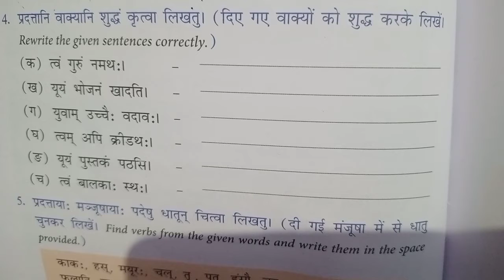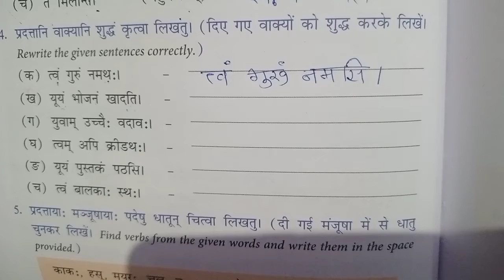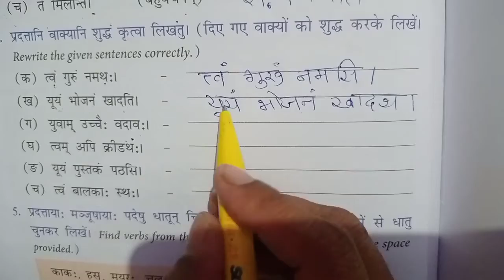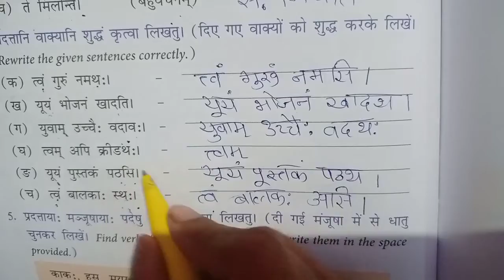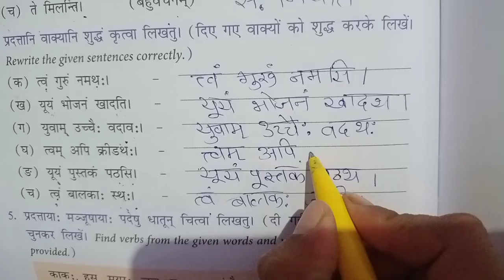5std chal lekhani 9 Nov.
Prashnottarani